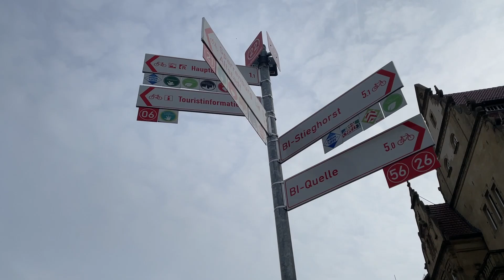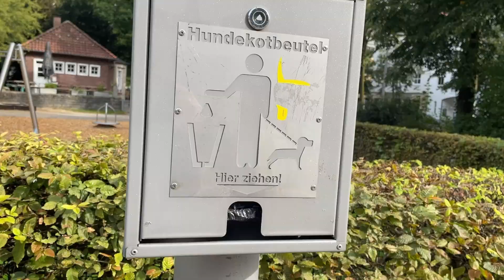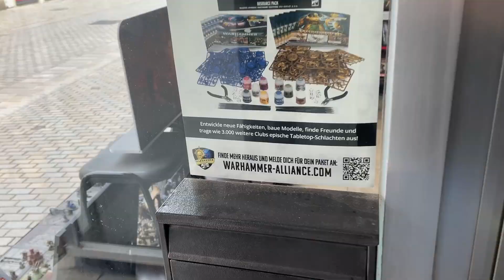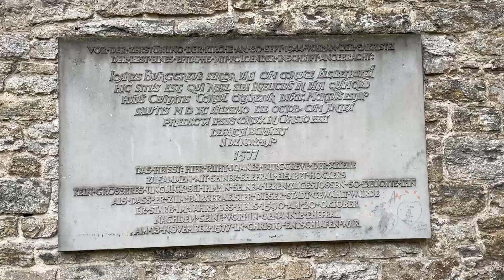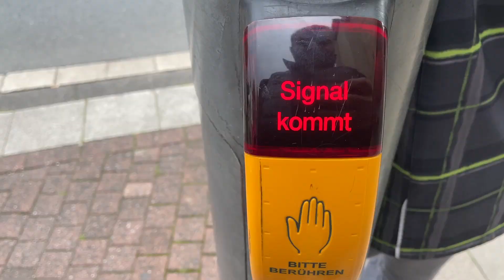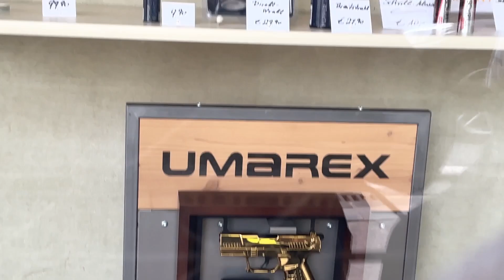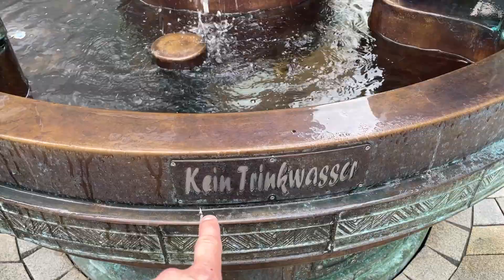9 лет не ездил на Поезде. Погнали Bielefeld-Herford 365после :460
Прокатимся на поезде, с детьми. Это были осенние каникулы.

02:17 - Bielefeld
Билефельд расположен на водоразделе между Везером и Эмсом. Городская территория принадлежит трем различным природным зонам. Север и северо-восток, включая центр города, утопают в холмистом ландшафте Равенсбергер-Мульде. Сразу на юге находится горный массив Тевтобургский лес, который проходит через Билефельд с запада-северо-запада на восток-юго-восток. Важной транспортной артерией всегда был Билефельдский перевал, от которого в продольные долины горного хребта простирается район Гаддербаум с Вефилем. Юг принадлежит Мюнстерландскому заливу, кромка которого к западу от Билефельдского перевала образует песчаную область Сенны, в которой, помимо частей района Бракведе, лежат районы Сенне и Сеннештадт.

Луттербах протекает в центре города. В литературе Билефельд иногда описывается как расположенный на Луттербахе. Этот ручей ответвился в 15 веке от реки Луттер, которая берет начало в районе Квелле и течет в сторону Гютерсло. С 2004 года ранее проложенный по трубопроводу ручей постепенно был открыт от Парка прав человека у средней школы Вальдхоф до района Хипен. Северные районы Билефельда расположены на пологих холмах Равенсберга с полями, лугами, ручьями и небольшими речками. Здесь находится искусственно созданное Оберзее, которое является крупнейшим водоемом города и было создано для регулирования Йоханнисбаха. Северо-восточная часть города впадает в Везер через Билефельдер-Аа, а вода из юго-западной части впадает в Эмс. Водораздел образован почти полностью залесенной грядой Тевтобургского леса. Он служит местной зоной отдыха для населения города. Многочисленные пешеходные тропы проходят через Тевтобургский лес в центре города Билефельд. Самым известным из них является Hermannsweg, который ведет от Hermannsdenkmal возле Детмольда через Шпарренбург к Рейне. Сенна, расположенная к югу от Тевтобургского леса, образовалась из песчаных отложений ледникового периода, от которых в городской зоне Билефельда остались лишь остатки пустоши. Сегодня эта территория характеризуется полями, лугами и небольшими лесами, а также сухими лугами, болотными лесами и влажными лугами.

11:25 - Приход был основан в 1236 году падерборнским епископом Бернхардом путем выделения прихода Хипен. Предшественником сегодняшнего церковного здания была часовня, построенная примерно в это время. Документ о фундаменте церковного здания датирован 1308 годом. Трехнефная зальная церковь была построена, вероятно, в 14 веке. Покровитель купечества святитель Николай впервые упоминается в 1317 году; При выборе патронажа учитывался характер Билефельда как торгового центра.

Колокола должны были быть доставлены в 1943 году для военного вооружения; сохранились только колокола, отлитые в честь принятия Фридрихом I королевского сана в Пруссии в 1705 году. Сильная бомбардировка 30 сентября 1944 года разрушила церковь, за исключением пня башни и нижней части внешних стен. Реконструкция, начавшаяся в 1954 году, сильно отличалась от оригинала. Строительство было завершено открытием 36-частного глокеншпиля в 1963 году.

14:14 - Памятник Лайневеберу, наряду со Спарренбургом, является одной из важнейших достопримечательностей города Билефельда. Он стоит к востоку от Староместской церкви Николая в Староместском церковном парке. Он был создан в 1909 году скульптором Гансом Ператонером, который с 1907 года руководил классом скульптуры в Билефельдской школе ремесел и прикладных искусств. Как и уездный памятник в Йолленбеке, он был открыт 16 июля 1909 года по случаю 300-летия графства Равенсберг.

Памятник представляет собой трехметровую бронзовую фигуру ткачихи из льна, стоящую на постаменте, и является напоминанием о том, что ткачи льна сыграли важную роль в экономическом развитии города Билефельда в начале 20 века.

21:00 - Херфорд не был основан, но его основание датируется примерно 789 годом. В раннем средневековье город превратился в один из самых важных и наиболее укреплённых торговых городов Вестфалии и был членом Ганзейского союза с 1342 года и Ладбергенского союза городов с 1246 года. Женский монастырь, основанный около 800 г., превратился в важный интеллектуальный центр. Херфорд был свободным имперским городом, пока не был аннексирован Пруссией в 1652 году. Территория женского монастыря оставалась свободным императорским аббатством до 1803 года. С 1911 по 1968 год Херфорд был независимым городом в Пруссии и Северном Рейне-Вестфалии.

Жизнь русского в Германии влоги каждый день
Влоги из германииvlogsVlogнаша жизнь в германииПродолжение следует